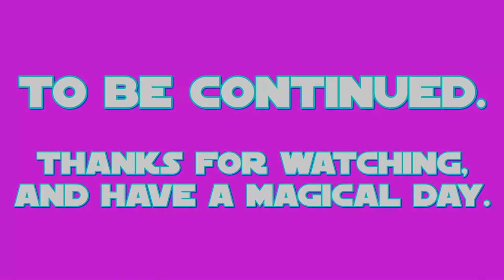E.S: Prince Rutherford Part 3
this is my 3rd part of my 28th episode of E.S (Equestrian Sculptions) which shows my sculpting of Prince Rutherford the Yak from a US-Canadian cartoon called: My Little Pony: Friendship is Magic.

the 3rd part shows the final assembly of the big beard, then the complete facial detailing.
Rutherford's color prefabrication took place on JUN.